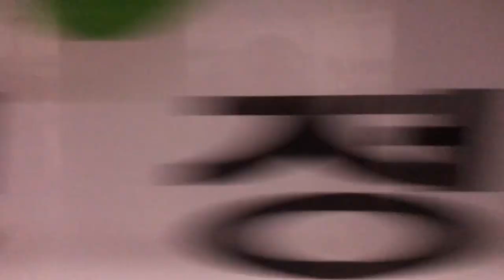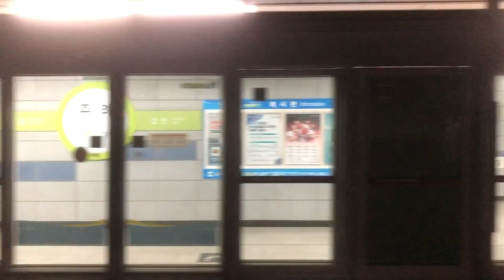Subway ride, Busan, South Korea, 2023.08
Produced by, iPhone, iMovie

I am licensed by Apple, Inc. to use "Asagao” which is provided in the iMovie App from Apple, Inc.